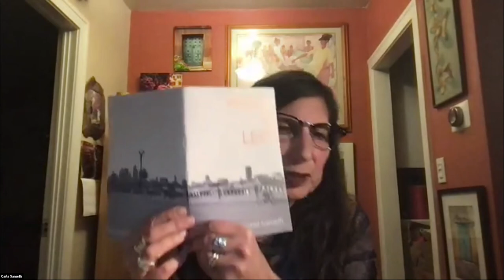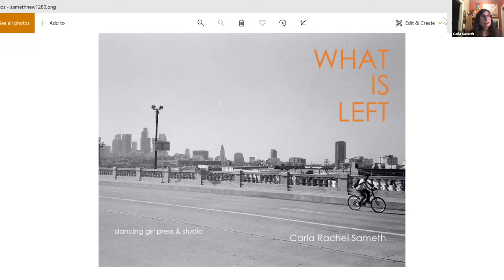WeHo Reads: What Is Left?